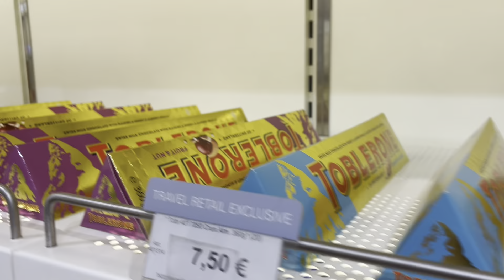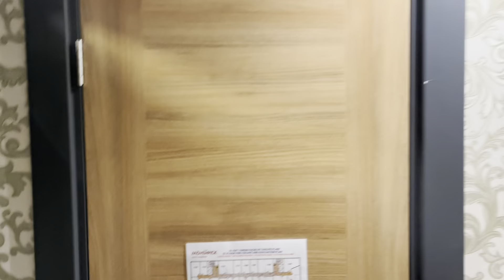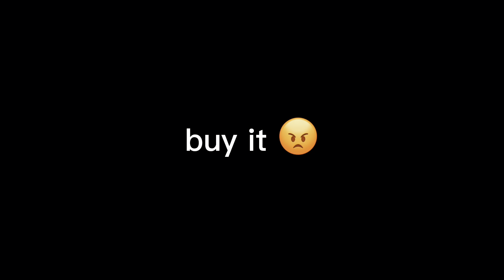влог из Турции (*'▽'*)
Я там очень активна в последнее время, выкладываю угарные кружки и видео ☀️